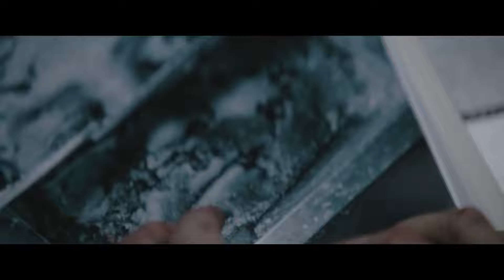The Batman Arkham Deleted Scene 2022 Robert Pattinson, Barry Keoghan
You can buy me a cup of coffee

The Batman is an upcoming American superhero film based on DC Comics featuring the character Batman. Produced by DC Films and 6th & Idaho, and set for distribution by Warner Bros. Pictures, it is intended to be a reboot of the Batman film franchise. The film is being directed by Matt Reeves, who wrote the screenplay with Peter Craig, and stars Robert Pattinson as Bruce Wayne / Batman, alongside Zoë Kravitz, Paul Dano, Jeffrey Wright, John Turturro, Peter Sarsgaard, Barry Keoghan, Jayme Lawson, Andy Serkis, and Colin Farrell. Set in his second year of fighting crime, the film sees Batman uncover corruption in Gotham City while facing a serial killer known as the Riddler.
In 2014, Ben Affleck was set to direct, produce, co-write, and star in a new Batman film set within the DC Extended Universe (DCEU), reprising his role from Batman v Superman: Dawn of Justice (2016), but he stepped down as writer and director in January 2017. Reeves took over as director and co-writer, reworking the story to focus on a younger Batman and emphasize the detective side of the character. Affleck left the project in January 2019, and Pattinson was cast in his place that May. The film's connections to the DCEU were removed, with the film now set on "Earth-2" within the DC Films multiverse. Further casting took place by the end of 2019, and principal photography began in London in January 2020. Production was suspended in March due to the COVID-19 pandemic, but resumed in September. Exterior shots were filmed in Chicago, and filming concluded in March 2021.
The Batman is scheduled for release in the United States on March 4, 2022, delayed twice from an original June 2021 date due to the COVID-19 pandemic. Two sequels are planned and two spin-off television series are in development for HBO Max.

Cast
Robert Pattinson as Bruce Wayne / Batman:
A billionaire socialite and heir of Wayne Enterprises who protects Gotham City as a masked vigilante. Batman is around 30 years old in the film and is not yet an experienced crime fighter, as director Matt Reeves wanted to explore the character before he becomes "fully formed". Pattinson described his Batman as being more flawed than traditional comic book superheroes. He trained in Brazilian jiu-jitsu with instructor Rigan Machado in preparation for the role, wanting to undergo physical change in a similar way to superhero actors like Chris Hemsworth, Dwayne Johnson, Robert Downey Jr., and Chris Evans.
Zoë Kravitz as Selina Kyle / Catwoman:
A cat burglar who comes into contact with Batman. Kravitz, who previously voiced the character in The Lego Batman Movie (2017), said Catwoman represents femininity in the film in contrast to Batman's masculinity, and added that Batman and Catwoman are drawn together by their desire to "fight for those who don't have someone to fight for them." Kravitz drew inspiration from Michelle Pfeiffer's portrayal of the character in Batman Returns (1992), as well as the Batman story arc "Year One" (1987).
Paul Dano as Edward Nashton / Riddler:
An emerging serial killer who taunts Batman and law enforcement with riddles. Reeves described The Batman's Riddler as unlike any previous depiction of the character,[16] and his portrayal as a serial killer has drawn comparisons to the Zodiac Killer.
Jeffrey Wright as James Gordon: An ally of Batman in the Gotham City Police Department. Wright is the first actor of color to portray the character. In preparation, Wright read the Batman: The Long Halloween (1996–1997) comic book limited series.